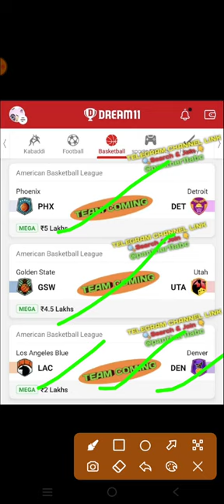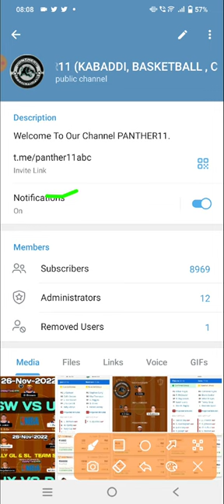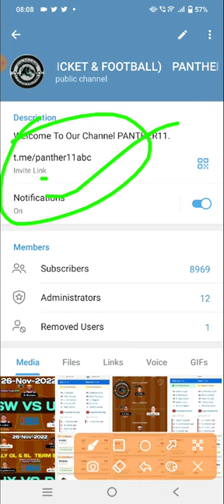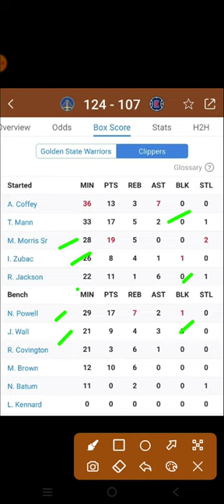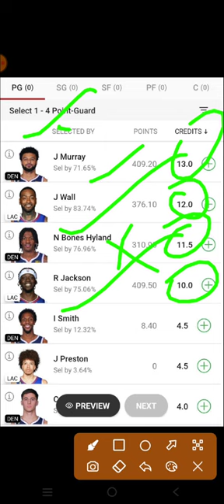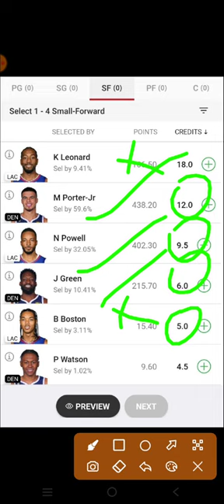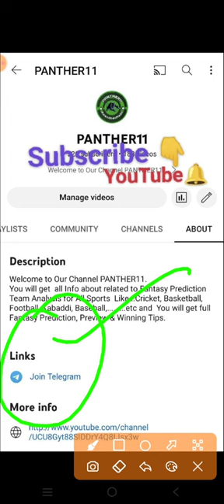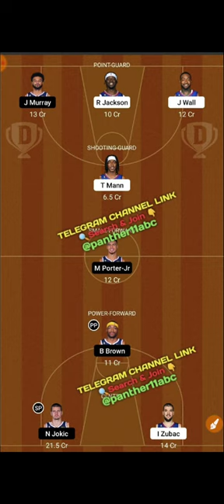LAC VS DEN DREAM11 PREDICTION | LAC VS DEN NBA BASKETBALL | LOS ANGELES CLIPPERS VS DENVER NUGGETS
LAC VS DEN Dream11 Team

LAC VS DEN dream11 prediction

LAC VS DEN dream11

LAC VS DEN d11 Team

LAC VS DEN DREAM TEAMS

LAC VS DEN FINAL DREAM11 TEAM

DREAM11 LAC VS DEN FINAL TEAM

DREAM11 LAC VS DEN NBA BASKETBALL

DREAM11 NBA BASKETBALL LAC VS DEN

DREAM TEAM NBA BASKETBALL

NBA BASKETBALL

NBA BASKETBALL SEASON 2022

NBA BASKETBALL

LAC VS DEN dream11 today match prediction

LAC VS DEN dream11 today team

LAC VS DEN 2022 match

LAC VS DEN team prediction

Los Angeles Blue Vs Denver Nuggets basketball NBA BASKETBALL

Los Angeles Blue Vs Denver Nuggets basketball  DREAM11 PREDICTION

Los Angeles Blue Vs Denver Nuggets basketball NBA 2022

LAC VS DEN dream11 team Prediction LAC VS DEN dream11

Los Angeles Blue Vs Denver Nuggets basketball dream11 today match

Los Angeles Blue Vs Denver Nuggets basketball Dream11 team

Los Angeles Blue Vs Denver Nuggets basketball NBA BASKETBALL team

Los Angeles Blue Vs Denver Nuggets basketball NBA BASKETBALL team prediction

BASKETBALL TEAM

BASKETBALL KING

BASKETBALL EXPERT

BASKETBALL BABA

BASKETBALL LIVE

NBA LIVE

NBA HIGHLIGHTS

NBA TEAMS

DREAM11 LAC VS DEN PREDICTION

DREAM11 LAC VS DEN TEAM ANALYSIS

DREAM11 LAC VS DEN MATCH

DREAM11 LAC VS DEN HIGHLIGHTS

DREAM11 LAC VS DEN LIVE

LAC VS DEN NBA BASKETBAL team

LAC VS DEN NBA BASKETBALL 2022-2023

LAC VS DEN prediction

LAC VS DEN live

LAC VS DEN NBA BASKETBALL highlights

Los Angeles Blue Vs Denver Nuggets basketball prediction

Los Angeles Blue Vs Denver Nuggets  basketball NBA BASKETBALL highlights

Los Angeles Blue Vs Denver Nuggets basketball live match

Los Angeles Blue Vs Denver Nuggets basketball dream11

Los Angeles Blue Vs Denver Nuggets basketball  highlights

Los Angeles Blue Vs Denver Nuggets basketball 2022

Los Angeles Blue Vs Denver Nuggets basketball NBA BASKETBALL 2022

LAC VS DEN NBA BASKETBALL

LAC VS DEN NBA BASKETBALL ki best team

LAC VS DEN NBA BASKETBALL ki team

LAC VS DEN TEAM

LAC VS DEN Dream11 NBA BASKETBALL  2022

LAC VS DEN basketball match

LAC VS DEN playing 11 NBA BASKETBALL

LAC VS DEN dream11 2022

LAC VS DEN

LAC VS DEN 2022

LAC VS DEN playing today

today dream11 LAC VS DEN NBA BASKETBALL

LAC VS DEN NBA BASKETBALL today

LAC VS DEN dream11 NBA BASKETBALL  match dream11

LAC VS DEN dream11 today match

LAC VS DEN dream11 GL Team

LAC VS DEN dream11 Gl team prediction

LAC VS DEN Gl ki team

LAC VS DEN Sl team

LAC VS DEN dream11 best team analysis

LAC VS DEN Dream11 best Team prediction

LAC VS DEN dream11 aaj ki team

LAC VS DEN dream11 best Team for Sl

LAC VS DEN prediction for Gl

LAC VS DEN best analysis for Gl dream11

LAC VS DEN NBA BASKETBALL 2022

LAC VS DEN NBA BASKETBALL aaj ki team

LAC VS DEN dream11 team Prediction for NBA BASKETBALL

LAC VS DEN dream11 Gl and Sl team

LAC VS DEN dream11 team For NBA BASKETBALL